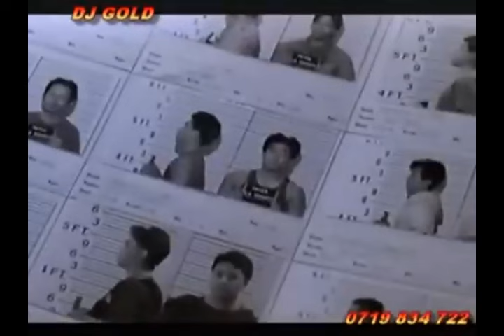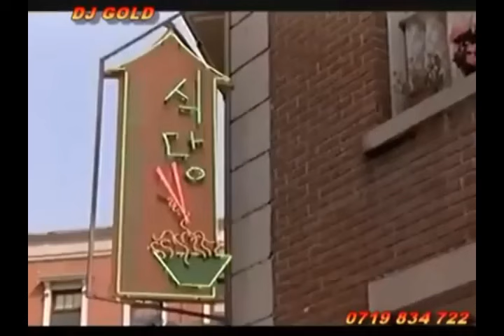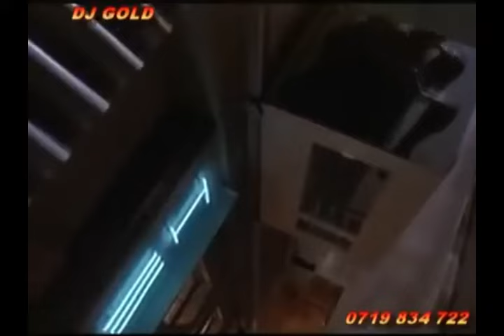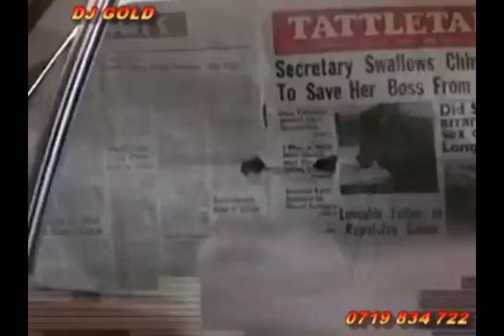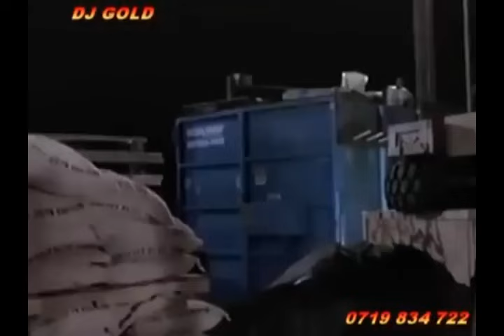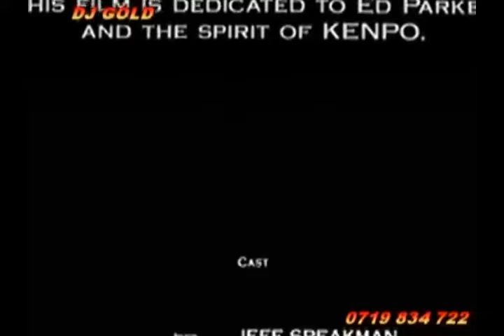THE PERFECT WEAPON BY Jeff Speakman - DJ AFRO MOVIES 2024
An expert in "kenpo" karate avenges his Koreatown friend, slain by a mobster in Los Angeles

Director : Mark DiSalle
Writer : David C. Wilson
Stars : Jeff Speakman, John Dye Mako